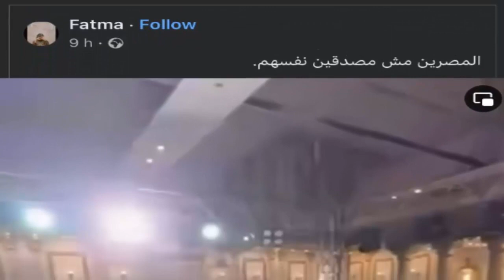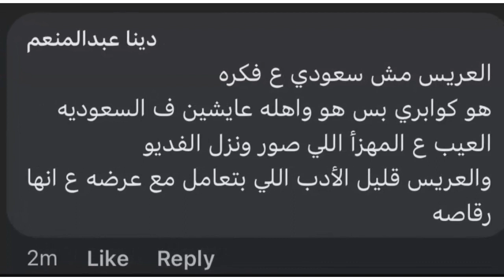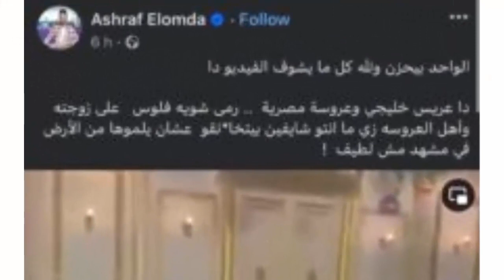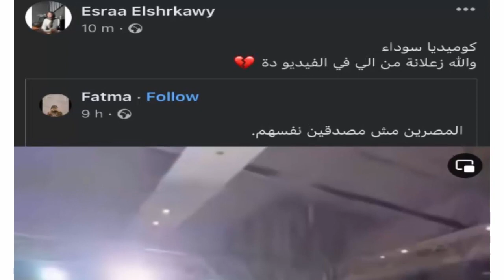شاهد بالفيديو عريس خليجي بيرمي فلوس على عروسته المصرية وهي بترقص والحاضرين يسارعون لالتقاطها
النهاردة هنتكلم عن حفل زفاف عريس سعودي مع عروسته المصرية وهنشوف العريس السعودي بينقط عروسته وهي بترقص على طريقة الكباريهات
بالفيديو عريس سعودى بيرمي فلوس على عروسته المصرية على طريقة الكباريهات

فيديو عريس خليجي و عروس مصرية يشعل السوشل ميديا، و هذه قصته الكاملة. أثار مقطع فيديو غضب رواد مواقع التواصل الاجتماعي خلال الساعات القليلة الماضية؛ حيث ظهر فيه عروسان و عدد من "المعازيم" بأحد قاعات الأفراح، حيث رمى العريس الأموال على المدعويين، و سرعان ما تسابق الجميع لأخد المال. و خلق الفيديو موجة من الغضب و الاستياء بين مستخدمي السوشيال ميديا، ساخرين من فعل العريس، ومستنكرين رد فعل المعازيم. وحول تفاصيل الفيديو قالت الشابة إنجي إحدى الحاضرات في الزفاف، إن العروس تدعى مروة، و هي جارتها التي كانت تستعد لحفل زفافها بفرحة كبيرة، و العريس مصري، و هو أحد أقارب جيران مروة، و لكنه يمكث في السعودية مع أسرته منذ زمن طويل، وحينما رأى مروة أُعجب بها و تقدم لزواجها على الفور. أما عن حفل زفاف العريس الخليجي حديث منصات السوشيال ميديا، أكدت إنجي أن العريس أراد أن يعبر عن فرحته بأسلوبه الخاص، من خلال رمي الأموال على عروسه من باب الحرية شخصية. فيديو العريس المصادر عرس المعازيم غي مصر الفيديو المنتشر على السوشل ميديا فيديو الترند في مصر النهارده اخبار مصر اليوم فيديو خليجي و مصرية فيديو زواج مصرية و رجل خليجي فيديو عريس خليجي وعروسة مصرية عريس خليجي يرمي الفلوس على زوجته فيديو العروس التى هزت السوشيال ميديا فيديو كامل فيديو عريس خليجي و عروسه مصريه فيديو عرس مروه زفاف مروه المنتشر اخبار السعوديه زواج مصري مصر السعودية الفيديو المثير للجدل في مصر حفل زفاف سعودي و مصرية الأخير الواحد بيحزن ولله كل ما يشوف الفيديو دا دا عريس خليجي وعروسة مصرية .. رمى شويه فلوس على زوجته وأهل العروسه زي ما انتو شايفين بيتخا*نقو عشان يلموها من الأرض في مشهد مش لطيف ! العروس والعريس العروس والعريس فضيحة العريس الخليجي و العروس المصرية

أظهر مقطع فيديو متداول، عريسا يرتدي الزي الخليجي خلال زفافه مخرجًا من ثوبه حزمة من المال ورشق بها العروس وهي ترقص، بينما سارع المدعوون لالتقاط النقود وجمعها من الأرض، في مشهد مثير للجدل، وانتشر الفيديو بشكل واسع عبر مواقع التواصل الاجتماعي، ليتسبب وصاحبته في حالة من الجدل والاستغراب، حيث وصفه كثيرون بأنه "مخزي" و"مسيء" للشعب المصري، بينما قابله آخرون بشكل ساخر من فعله.
فيديو عريس خليجي و عروس مصرية يشعل السوشل ميديا، و هذه قصته الكاملة.

أثار مقطع فيديو غضب رواد مواقع التواصل الاجتماعي خلال الساعات القليلة الماضية؛ حيث ظهر فيه عروسان و عدد من "المعازيم" بأحد قاعات الأفراح، حيث رمى العريس الأموال على المدعويين، و سرعان ما تسابق الجميع لأخد المال.

و خلق الفيديو موجة من الغضب و الاستياء بين مستخدمي السوشيال ميديا، ساخرين من فعل العريس، ومستنكرين رد فعل المعازيم.

وحول تفاصيل الفيديو قالت الشابة إنجي إحدى الحاضرات في الزفاف، إن العروس تدعى مروة، و هي جارتها التي كانت تستعد لحفل زفافها بفرحة كبيرة، و العريس مصري، و هو أحد أقارب جيران مروة، و لكنه يمكث في السعودية مع أسرته منذ زمن طويل، وحينما رأى مروة أُعجب بها و تقدم لزواجها على الفور.

أما عن حفل زفاف العريس الخليجي حديث منصات السوشيال ميديا، أكدت إنجي أن العريس أراد أن يعبر عن فرحته بأسلوبه الخاص، من خلال رمي الأموال على عروسه من باب الحرية شخصية.
فيديو العريس المصادر
عرس المعازيم غي مصر
الفيديو المنتشر على السوشل ميديا
فيديو الترند في مصر النهارده
اخبار مصر اليوم فيديو الفرح المنتشر
فيديو خليجي و مصرية
فيديو زواج مصرية و رجل خليجي
فيديو عريس خليجي وعروسة مصرية
عريس خليجي يرمي الفلوس على زوجته
فيديو العروس التى هزت السوشيال ميديا فيديو كامل
فيديو عريس خليجي و عروسه مصريه
فيديو عرس مروه
زفاف مروه المنتشر
اخبار السعوديه
زواج مصري
الفيديو المثير للجدل في مصر
حفل زفاف سعودي و مصرية الأخير
الواحد بيحزن ولله كل ما يشوف الفيديو دا

دا عريس خليجي وعروسة مصرية  .. رمى شويه فلوس   على زوجته وأهل العروسه زي ما انتو شايفين بيتخا*نقو  عشان يلموها من الأرض في مشهد مش لطيف  !

العروس والعريس العروس والعريس
فضيحة العريس الخليجي و العروس المصرية
فيديو عريس خليجي وعروسة مصرية يثير ضجة  في مصر/ عريس خليجي يرمى فلوس على زوجته وأهل العروسة بيتخانقو
عريس خليجى و امرأة مصرية
عروسة مغربية رفقة خليجي
مصري و مغربية
عريس خليجي وعروسة مصرية

egyptien wedding
Égypte marriage
زواج مصري

عريس خليجي وعروسة مصرية بيرمي فلوس على الارض,فيديو عريس خليجي وعروسة مصرية بيرمي فلوس على الارض,فيديو عريس خليجي وزوجته المصريه,فيديو عريس خليجي وعروسة مصرية,رقص منزلي على اندال اندال,رقص خليجى,رقص خليجي,رقص مصرية,بيومي فؤاد,كوميديا بيومي فؤاد,بيومي افندي,ابو العروسة,واخد تصريح انى زعيم كل المجاريح,لميس,رقص مصري,لعلهم يفقهون,دنيا المراجيح,قصه الاخوات الورث,افلام شوتايم اليوم,تحميل مسلسل البرنس,افلام اجنبية للكبار,افلام ممنوعة من العرض